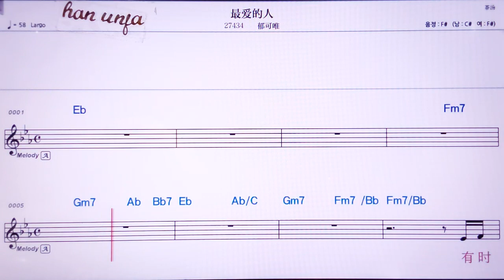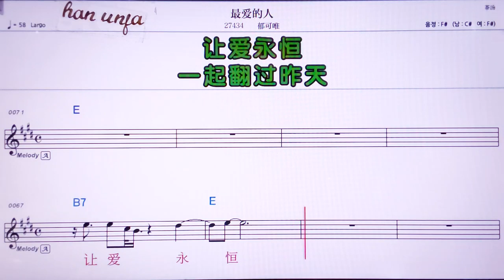💖 쭈이아이더런/위커웨이 👍MR,노래방, 악보, 코드,Karaoke With Sheet Music